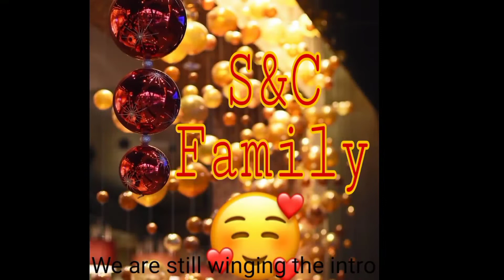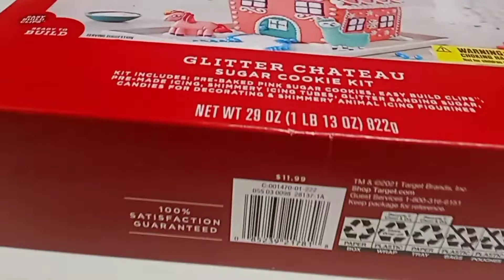Going to 10 different stores😰| I left them|| Vlogmas Day 8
Vlogmas day 8🎉🎊🎉. We went everywhere looking for ginger bread houses.We finally found some after about 2-3 stores crazy.